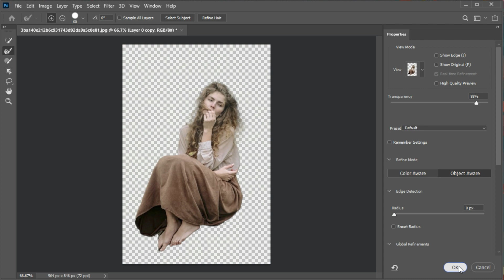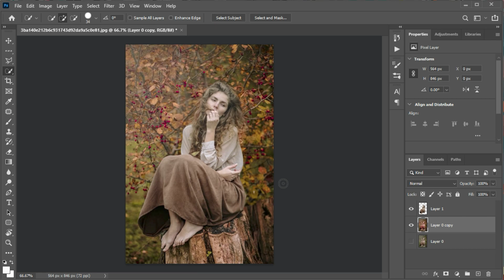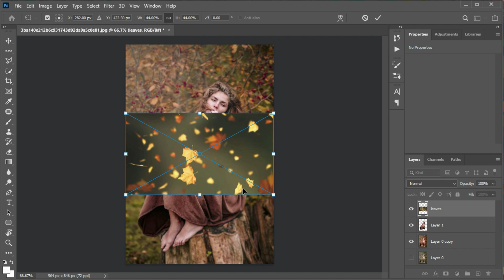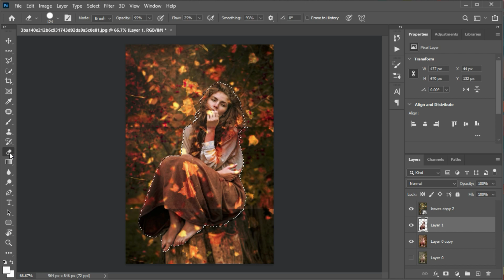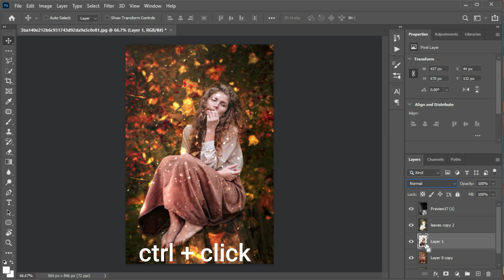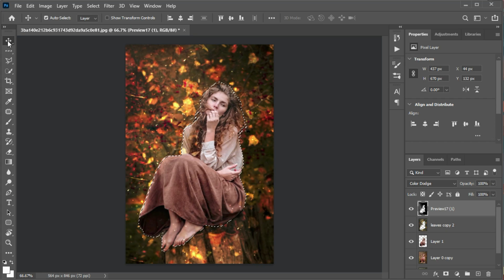how to make your photo more professional (Blur Backgrounds, overlay , colors pop) photoshop tutorial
how to make your photo more professional , Blur Backgrounds photoshop  , overlay   photoshop - colors pop photoshop
pop it photo
overlay in photoshop